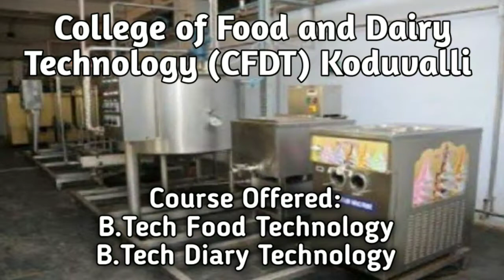Tamil Nadu Veterinary College (B.V.Sc & A.H) || TANUVAS